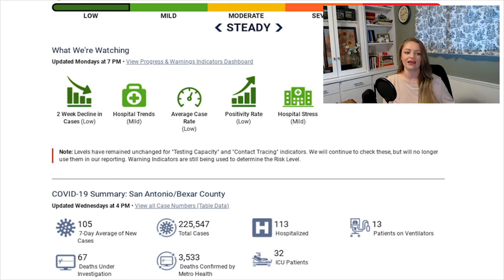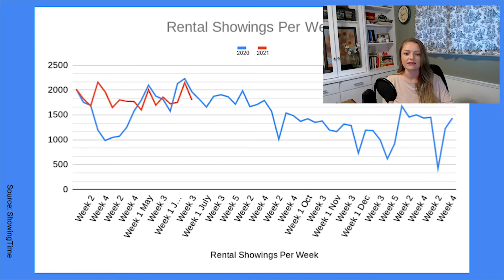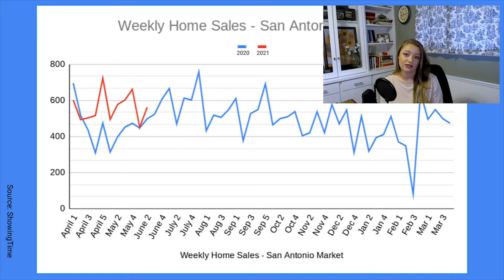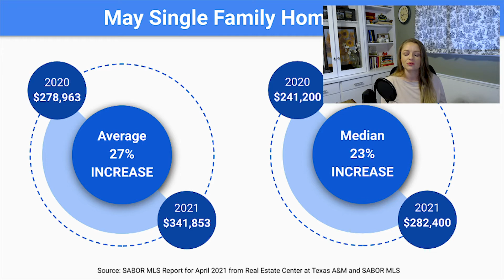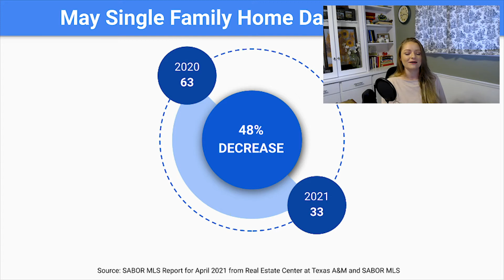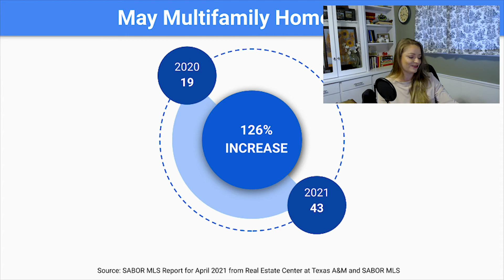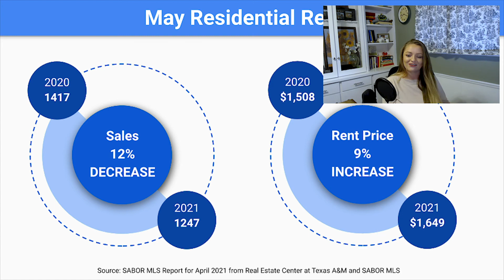San Antonio Real Estate Market Update: June 23, 2021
San Antonio REALTOR® and Property Manager Cassie Villela discusses the latest local real estate data, as well as the implications for real estate investors.
I hold a virtual meetup for real estate investors every other Tuesday. Visit investors.cassievillela.com to sign up.